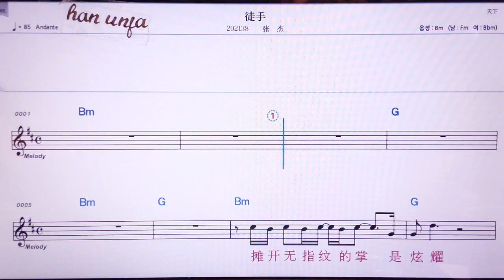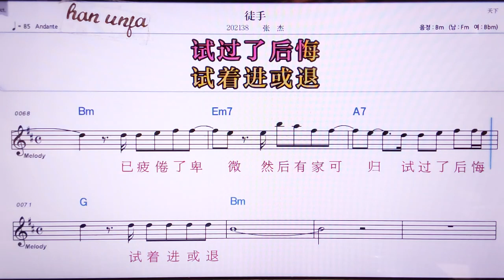💖투서우/짱찌에 👍MR,노래방, 악보, 코드,Karaoke With Sheet Music